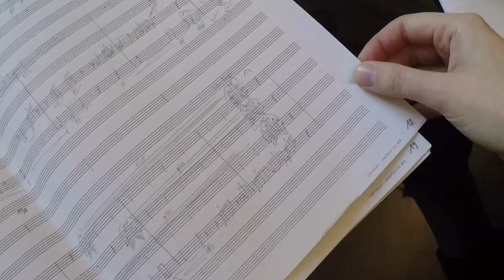LAND SALZBURG - JAHRESSTIPENDIUM 2018 Katrin Klose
LAND SALZBURG - JAHRESSTIPENDIUM 2018
Katrin Klose
Video: MORO